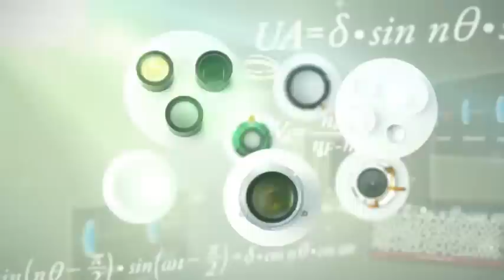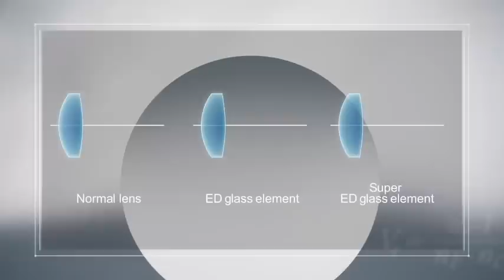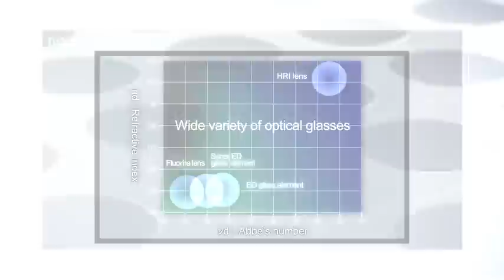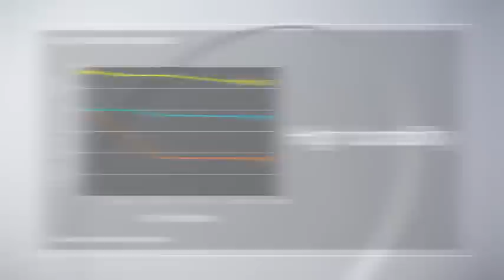NIKKOR lens technology explained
Deep dive behind the lens, literally! Discover why professionals around the world settle for nothing less than NIKKOR lenses.